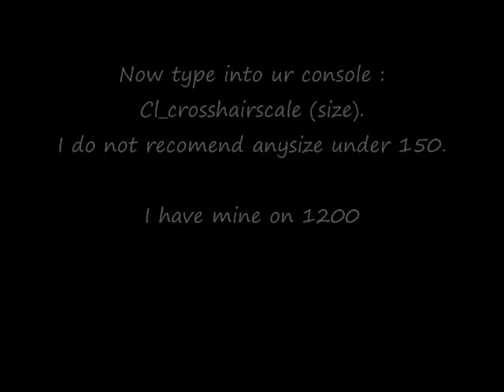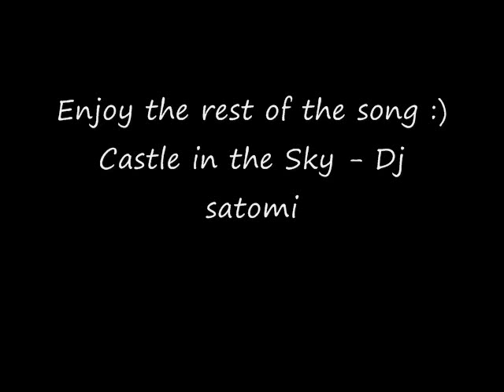How to Change Crosshair (Sight) in CS:S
How to Change Crosshair in Css

Cl_crosshairscale 1200 (Any number)

song

Castle in the Sky - Dj Satomi